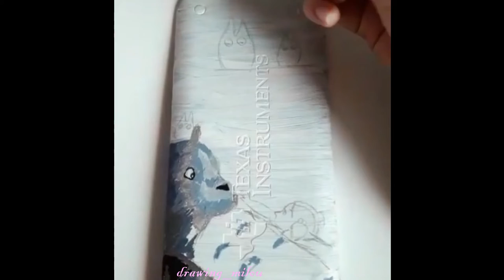Calculator painting - Totoro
Here is a painting on calculator. A painting that represents Totoro.

Materials used:
-I used acrylics paint from the brand ''Pébéo''.

-"Path of The Wind" by Joe Hisaishi for the movie ''My Neighbor Totoro''